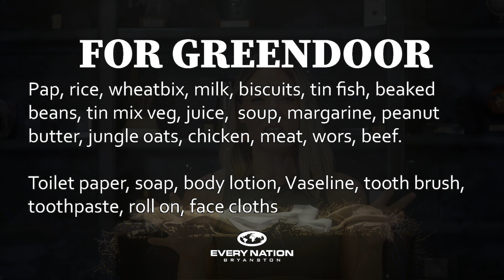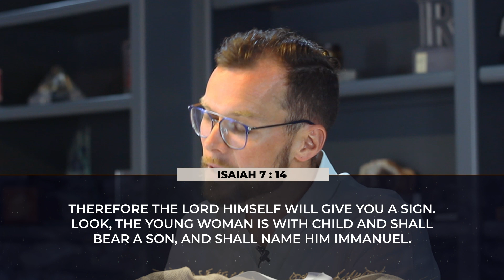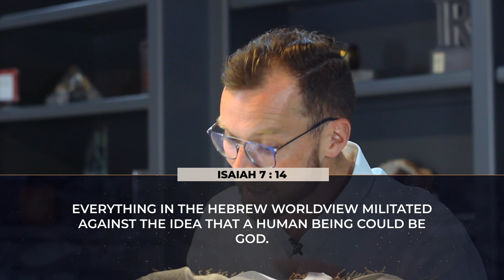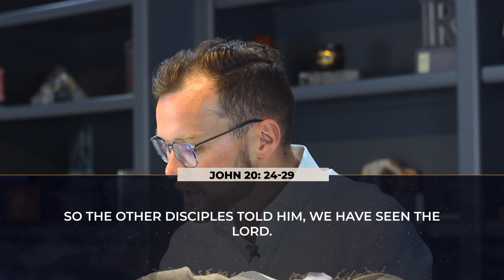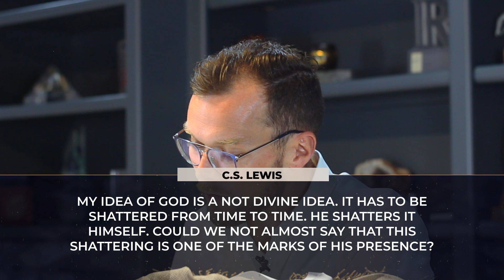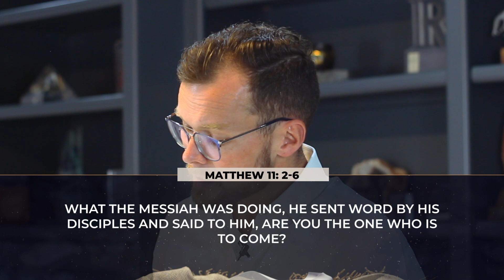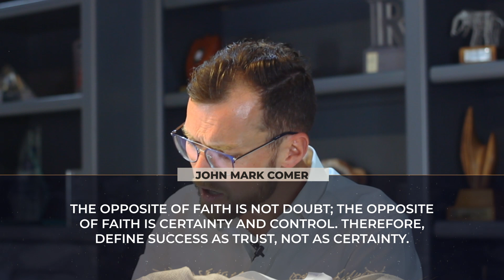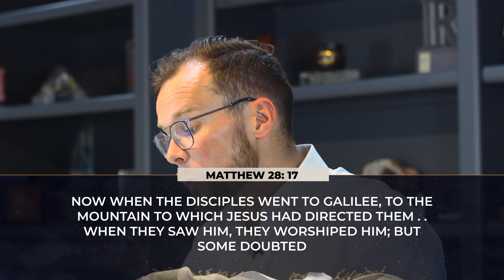ADVENT - WEEK 1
“My proposal is not that we know what the word ‘god’ means, and manage somehow to fit Jesus into that. Instead, I suggest we think historically about a young Jew, possessed of a desperately risky, indeed apparently crazy, vocation, riding into Jerusalem in tears, denouncing the Temple, and dying on a Roman cross – and that we somehow allow our meaning for the word ‘god’ to be re-centered around that point.”
-N. T. Wright

Welcome to Advent.

We pray and trust that this series will be moving to you and add much of God's grace to your life.